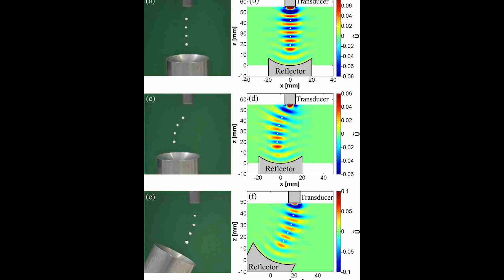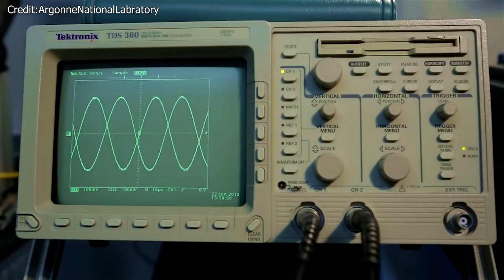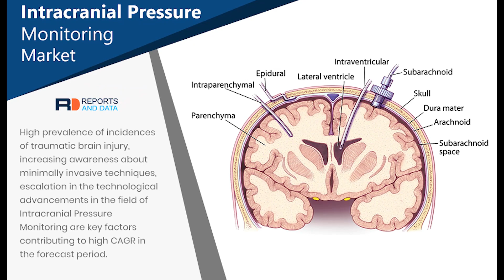Crew-2 Launch: Why Spacex Is Sending 4 Astronauts To ISS?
SpaceX has currently transported four astronauts to the International Space Station in Crew-2 .
 So why is SpaceX  sending four astronauts to the International Space Station?

Currently, an international crew of 7 astronauts is living at the ISS.
NASA's Crew-2 mission manager Ben Stahl says, "It's going to be a sleepover style period of time, with one astronaut sleeping in each of the docked SpaceX capsules.”
However, this will not be a typical sleepover for the team. During their mission, the Crew-2 will be tasked with carrying out numerous scientific experiments. They intend to conduct around 100 experiments during their six-month mission. These experiments are the core reason why NASA and spacex is sending astronauts to ISS.

Acoustic levitation has the potential to be a valuable tool for astronauts researching the microgravity of outer space.
The future of the International Space Station relies upon solar as renewable energy is set to ensure long-term power production for the once-struggling operation.
According to John Mulholland, ISS vice president, and program manager for Boeing, “When it comes to game-changing research and technological development, the Space Station is currently hitting its full stride.”
Scientists hope that this research will potentially help space agencies prepare for long-distance space flights that will subject crews to the rigors of space for an extended period of time, as well as aid in the battle against brain disease on Earth.
Crew-2 was scheduled to launch on April 22 from Nasa's Kennedy Space Center in Florida, but it was delayed by a day due to weather concerns downrange of the launch site.
NASA's immediate goal is to be able to reuse booster rockets at least five times for human space flights while SpaceX hopes to use its Crew Dragon spacecraft to master the art of human spaceflight.
However, it cannot be denied that the mission also came at a time of increasing uncertainty about the future of the ISS, with Russia announcing that it is considering quitting the program and hoping to build its own space station by 2025.